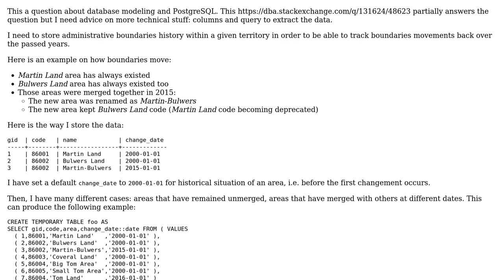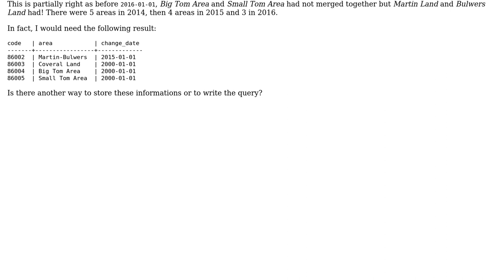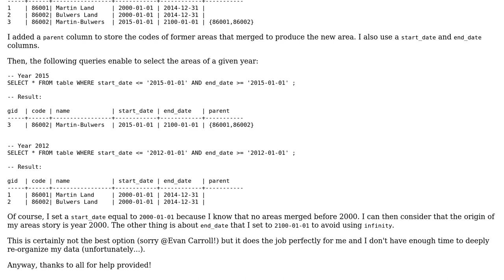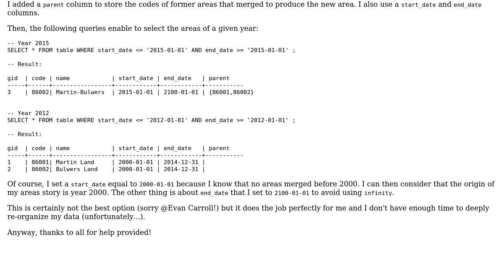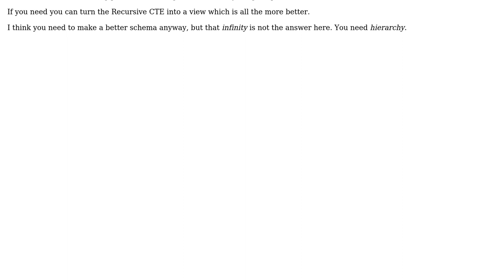Storing historical records and extracting data from a given period (3 Solutions!!)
Storing historical records and extracting data from a given period

With thanks & praise to God, and with thanks to the many people who have made this project possible! | Content (except music & images) licensed under CC BY-SA | Music | Images & others | With thanks to user wiltomap user MatheusOl user Israel is an Apartheid State and the Stack Exchange Network Trademarks are property of their respective owners. You are responsible for your own actions.